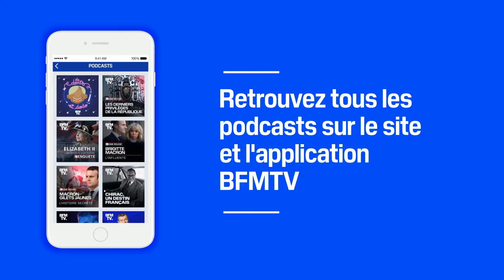Episode 2 : Un scoubidou géant pour relier deux écoles - Les dents et dodo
Tu veux connaître l'histoire de ces enfants qui ont construit le plus grand scoubidou du monde ? Alors attrape ta brosse à dents, dégaine ton dentifrice et c'est parti !